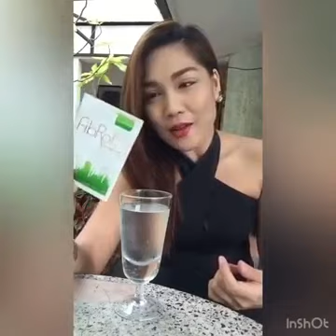FIBROTIC DETOX ล้างลำไส้ ขับถ่ายคล่อง#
fibrotic กินก่อนนอน 1ซองจ้า ช่วงนี้กินหนัก ต้องล้างลำไส้ซะหน่อย😊🍹